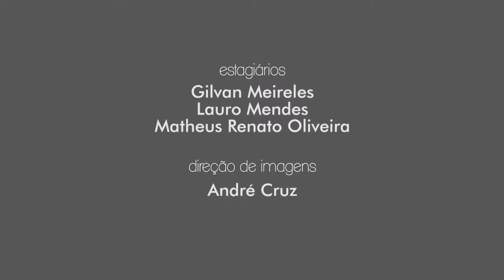Giro PUC TV - 26/04/2017 - Cíntia Garsil